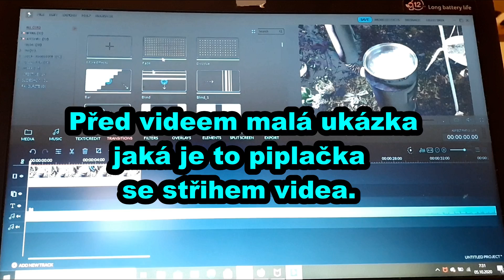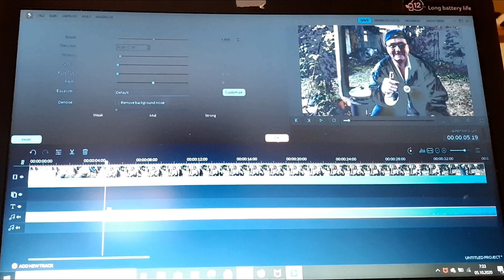Zadělávané dršťky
Pár dní doma mezi cestováním
a hned si mě máma vošéfovala,
že je také potřeba něco udělat
a né jen pořád někde trampejlit.
Jelikož je to tak trochu pravda
neboť na naší zahradě je práce
jako na kostele, jala jsem se
natírat plot. A tím vznikl tento
snímek PLOTAŘSKÝ MAKAŠÓN.
A nebyl by to správný makašón
abych si při něm něco neuvařila.
V Německu, ve městě Waldshut
jsem byla v jedné restauraci
a dávala jsem si tam výborné
Tak mě napadlo si je v rámci
makašónu připravit.
A inspirovat se můžete i vy.
Potřebujete :
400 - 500 g vařených dršťek
sůl, pepř,
1 větší cibuli, 4 stroužky česneku
máslo - mouku na dozlatova orestovanou jížku
sádlo na opečení cibulky
majoránka, tymíán, rozmarýn, drcený kmín
paprika sladká, paprika pálivá

...a jdeme na to :-)
Více se dozvíte ve videu
MERCH Jarka Broki pořídíte vyhledáním na stránkách  ZDE:
...vyhledejte :
Motivy / Youtubeři / Museři / Jarka Broki
Ve střihu použita skladba : Local Saloon od Silent Partner
Něco málo o Jaroslavě Brokešové alias Jarce Broki
MOTTO: